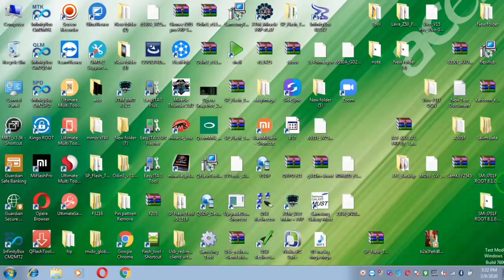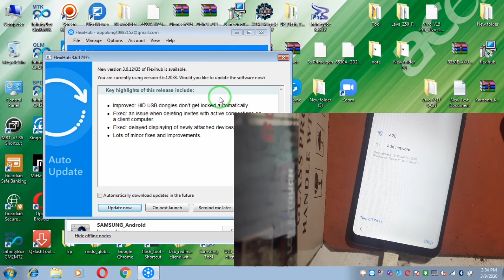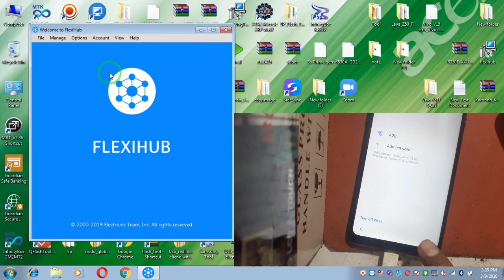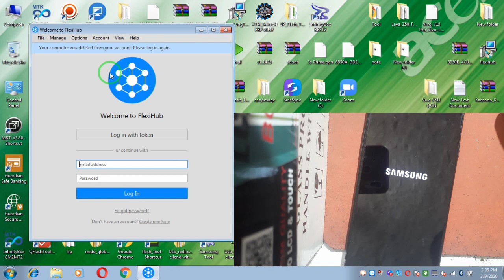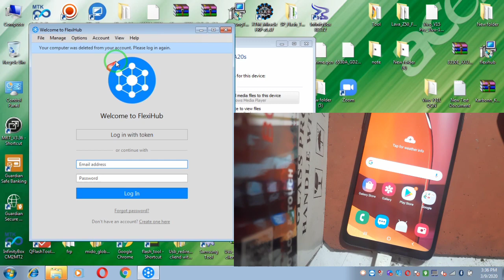samsung a20s frp bypass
Samsung Frp service on send order
all countries support

📞what's up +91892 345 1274

👉👉*GSM FAEEM*👈👈

🔥 *UMT DONGLE ACTIVATION *

🔥 *MIRACLE BOX ACTIVATION *

🔥 *UFI CREDIT PACK 20 CREDIT *

🔥 *UMT EMMC ACTIVATION *

🔥 *CM2 DONGLE ACTIVATION 1 YEAR *

🔥 *Z3X CREDIT PACK 30 CREDIT *

🔥 *EFT DONGLE 1 YEAR *

🔥 *UMT XIAOMI CREDIT PACK 10 CREDIT *
🔥 *NOTE-: ALL TYPE BOX DONGLE CREDIT ACTIVATION AVAILABLE*

💰💰💰payment method💰💰💰

🇮🇳🇮🇳 INDIAN USER PAYMENT ACCEPT🇮🇳🇮🇳🇮🇳. 🇮🇳
Google pay
phonpe
paytm

samsung a20s google account bypass no sim
online tool flexihub one click bypass
any model samsung letest frp protection

Note 9
Note 9+
Note 10
Note 10+
Letest path frp one click done
send team weawar id
indian and international
Frp all word service
samsung note 10 plus frp bypass 2020samsung note 10 plus frp bypass